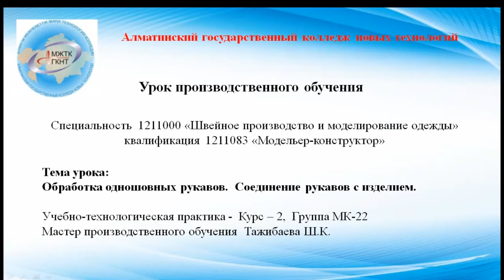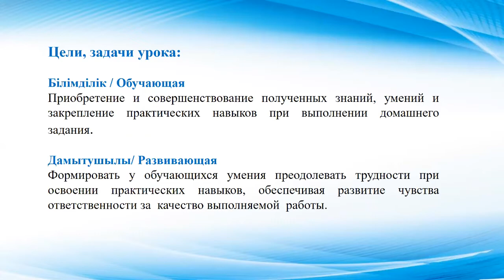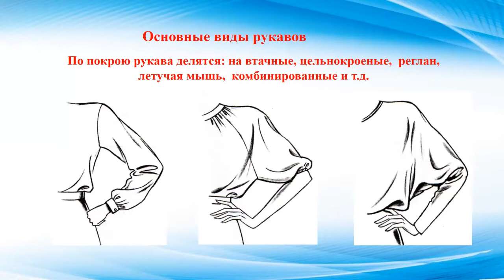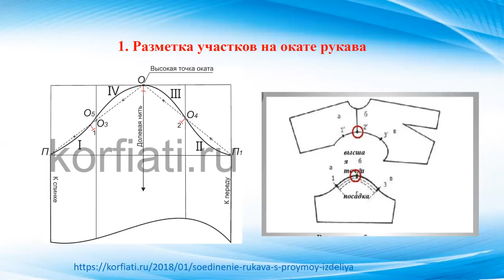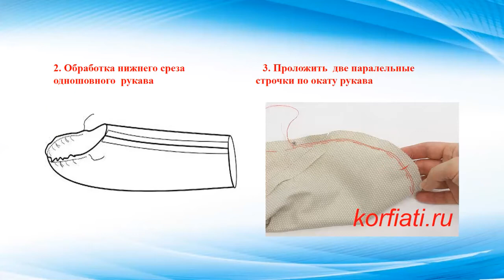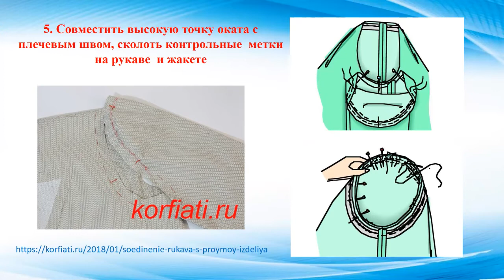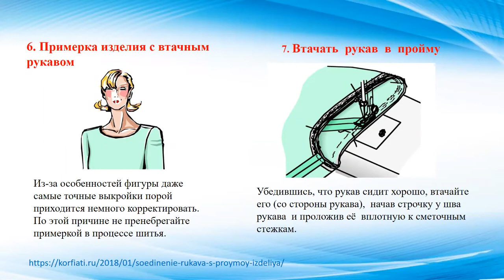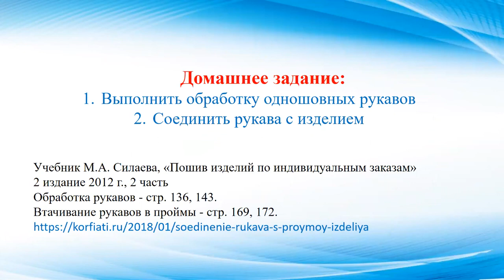Обработка одношовных рукавов. Соединение рукава с изделием. АГКНТ